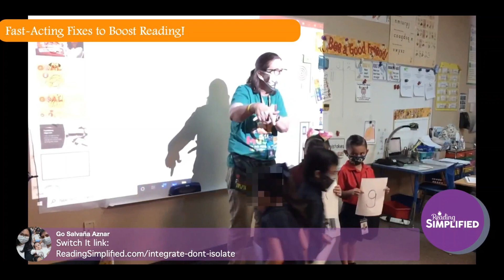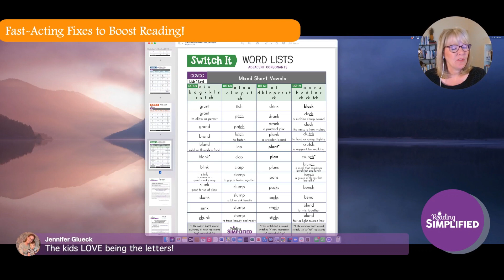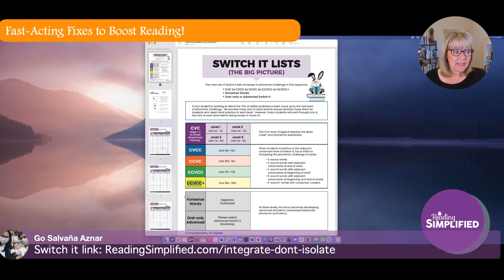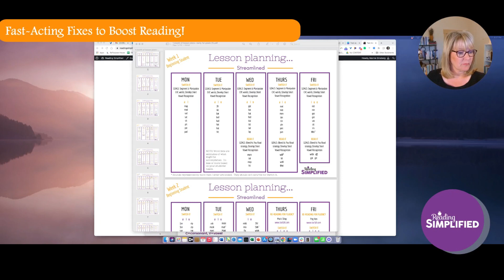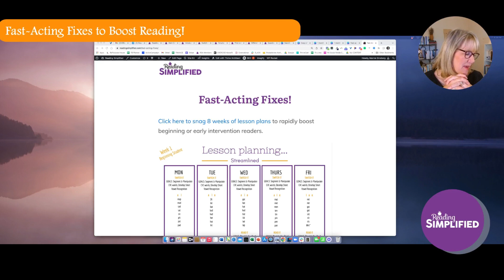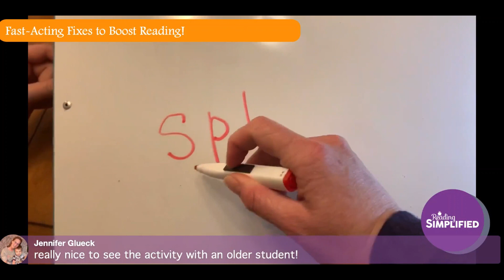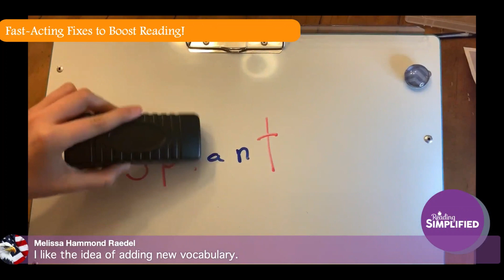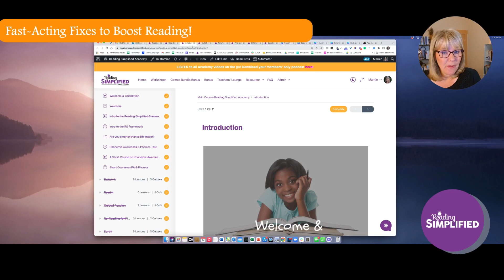Fast Acting Fixes for Boosting Reading Achievement!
Concerned that end-of-year assessments aren't turning up roses? 🙁

Then test these Fast-Acting Fixes for quick reading achievement boosts!

For the next 3 weeks, we'll cover 3 easy-to-implement activities that are almost guaranteed to show immediate gains for students who are struggling with decoding & word ID.

Even better...snag 🎁 free lesson plans 🎁to test out, either now or next year!
In this first of 3 sessions, we'll show video examples of our #1 decoding hack, Switch It, like this...

--a small group of 1st graders,
--Human Switch It with kinders, &
--nonsense words with a 6th grader.